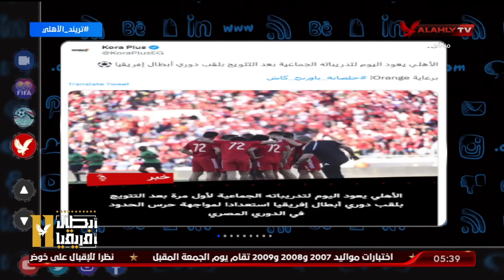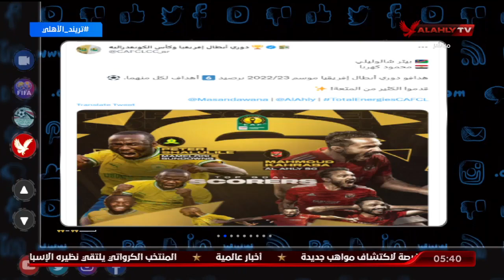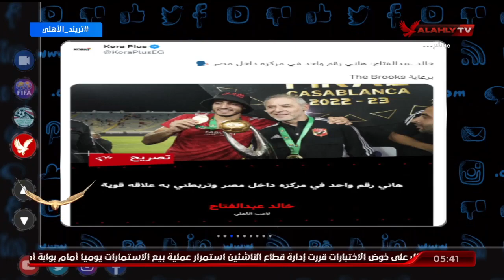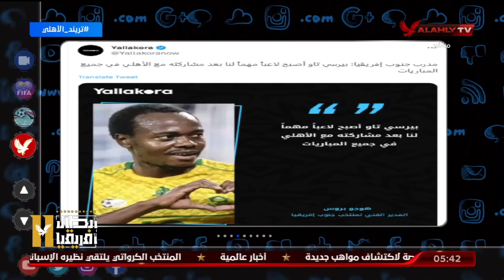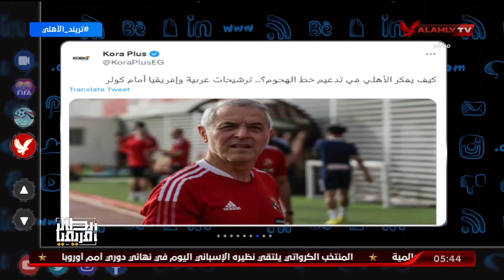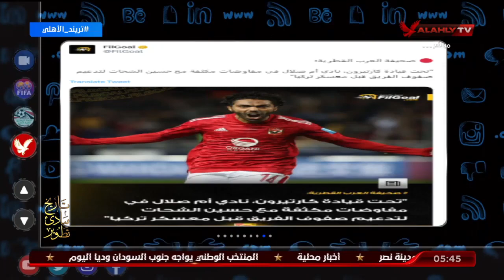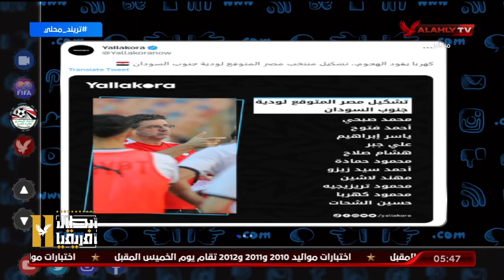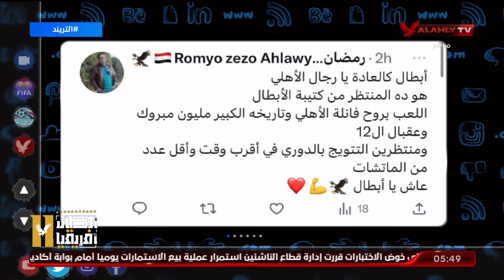الحلقة الكاملة | التريند مع محمد سعيد | 18-6-2023